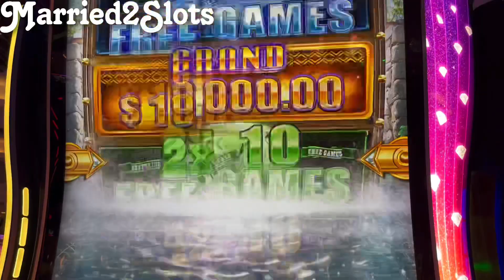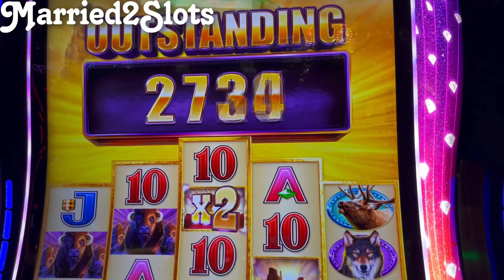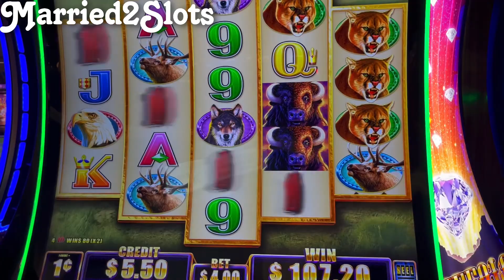🦬💎 Buffalo Diamond BONUS on $4 MAX BET 🦬💎 | Marrried 2 Slots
We were playing a 4 dollar max bet on Buffalo Diamond when we got the Bonus Multiplier.